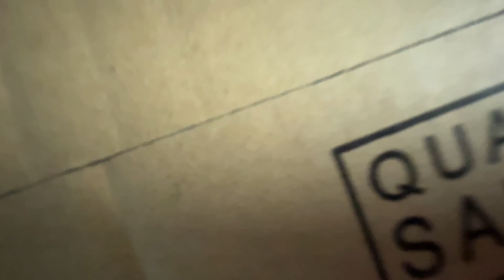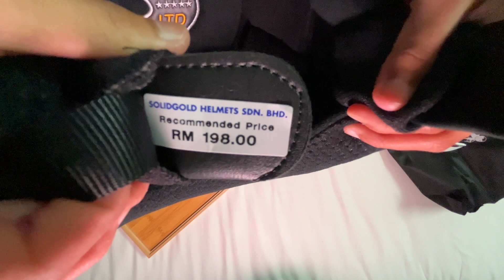Unboxing helmet retro MAG ltd dengan bubble visor